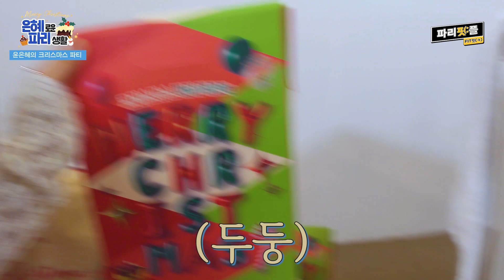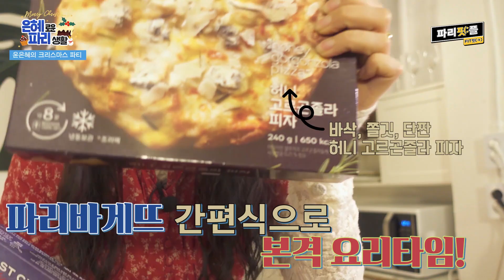[파리핏플] 금손 은혜가 알려주는😉 나만의 스페셜한✨ 크리스마스 홈파티를 완성하는 꿀팁❗🎄 (feat. 파리바게뜨 꿀템🍯)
홈파티 꾸미기에 진심인 은혜의
특별한 3가지 꿀팁 대공개!! (feat. 파리바게뜨 꿀템🍯)

📌은혜의 첫번째 꿀팁!
파리바게뜨 파티데코팩과 부클러그로
인스타 감성의 홈파티 완성😎👏

📌은혜의 두번째 꿀팁!
크리스마스에는 다꾸말고 케꾸🍰✨
이미 예쁜 파리바게뜨 케이크를 더욱 스페셜하게 케꾸케꾸🥰

📌은혜의 세번째 꿀팁!
파리바게뜨 간편식으로 더 맛있는 홈파티 음식 준비하기🍽
소문난 금손 윤은혜 쉐프님의 비법은?!

여러분도 은혜의 꿀팁들로 올해 크리스마스는
더욱 스페셜하게 완성해보세요💙🥳

(주)파리크라상